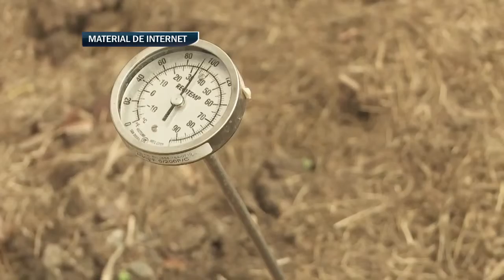Alimentación Saludable: Los Huertos Urbanos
Los Huertos Urbanos es un emprendimiento que crearon un grupo de amigos y profesionales. Está dedicado al diseño y construcción de jardines comestibles.